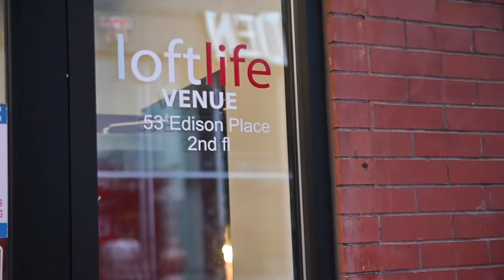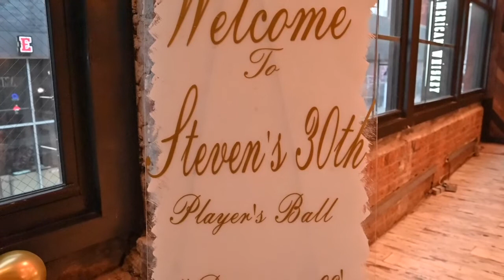Steven's 30th Birthday